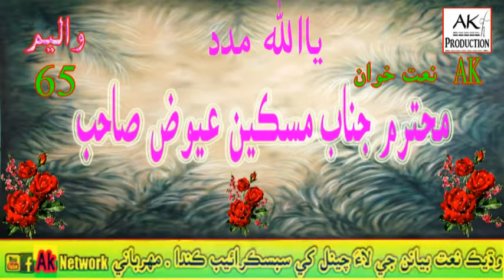Miskeen Aewaz Abiro Kande Khataon Hi Maaf Vol 65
Miskeen Aewaz Abiro Vol 65